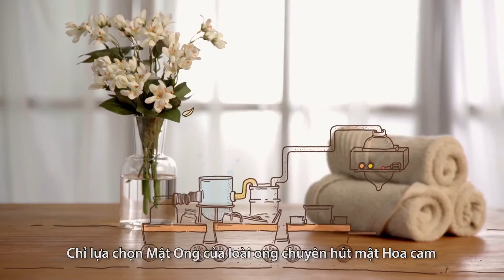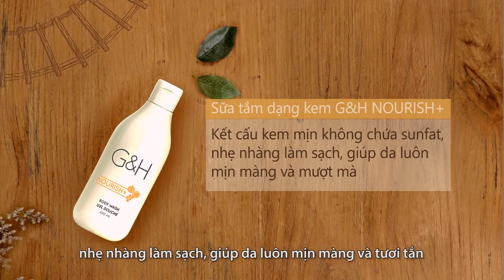Official G&H Bộ sản phẩm G&H Nourish+ Dưỡng ẩm làn da YouTube